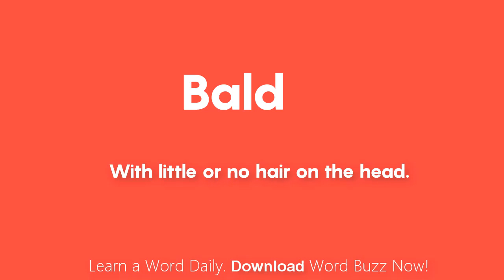How to Pronounce Bald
Learn how to correctly pronounce Bald

Meaning: With little or no hair on the head.

Usage in a sentence: At 20 he was already going bald.

Learn A Word Daily with Word Buzz & how to pronounce English Words Correctly.